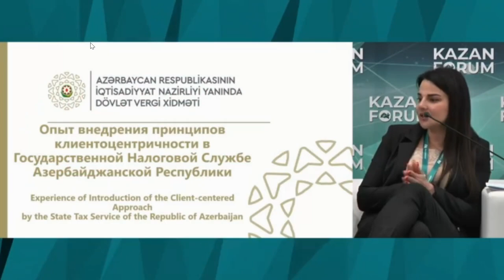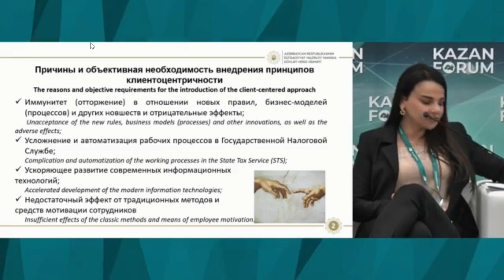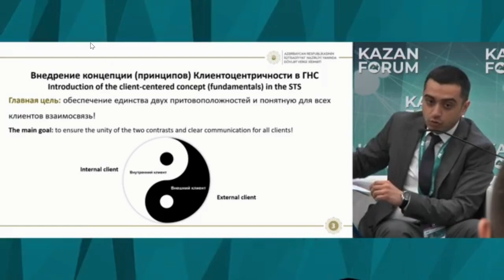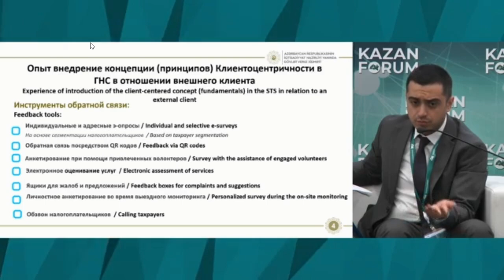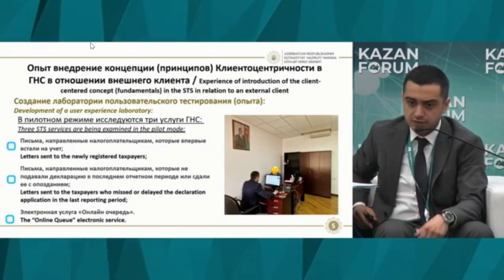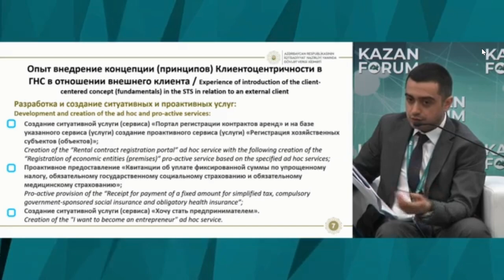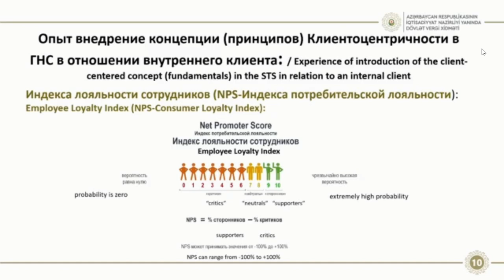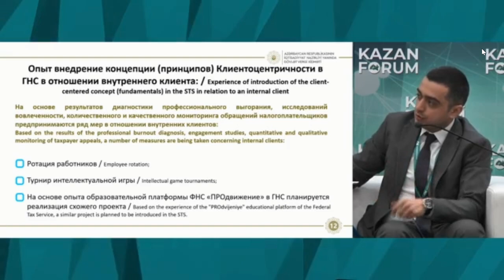Клиентоцентричность ФНС Республики Узбекистан